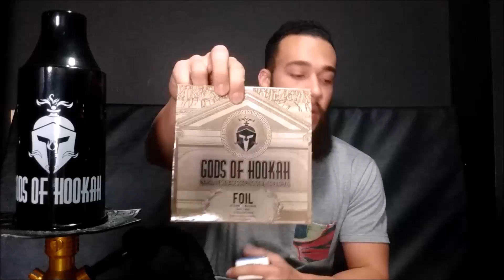MANGUEIRA GIGANTE - THUNDER PRO V2